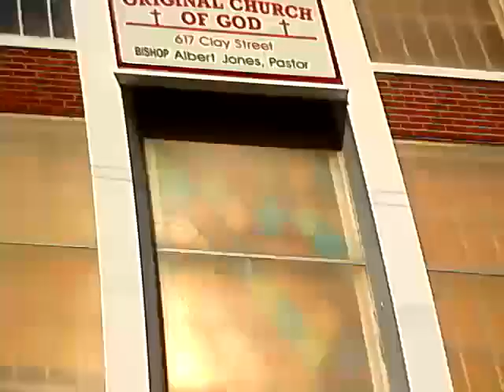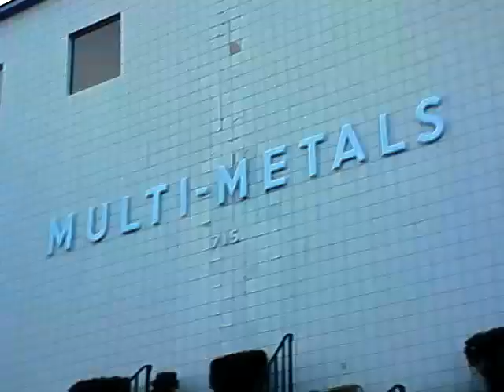Need your headphones for this one.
A day in the hood.